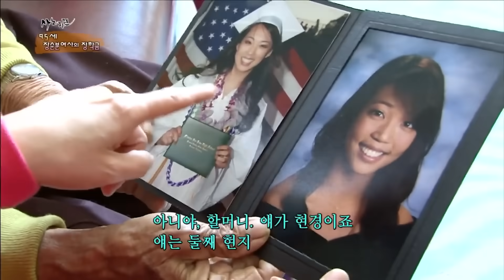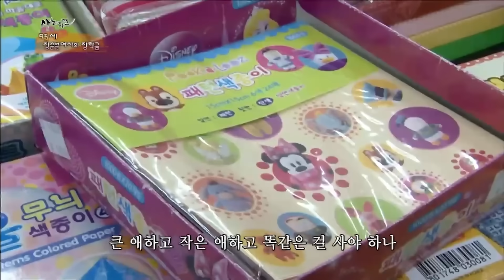[사노라면] 65-3 손자 장학금을 보태서 자식들에게 도움이 되려 한 평생 일만 한 할머니 MBN 130507 방송